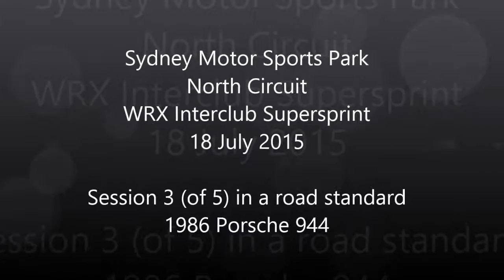Supersprint SMSP North 18 July 2015 in N/A Porsche 944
Interclub Supersprint hosted by the WRX club at Sydney Motorsports Park on the North (Druitt) circuit. This footage of from session 3 (of 5, not counting the familiarisation lap) and is my first ever track event in this car, a 1986 Porsche 944. The car is completely standard road spec, with very average Maxxis tyres and despite this, my best time was 1:28.6.